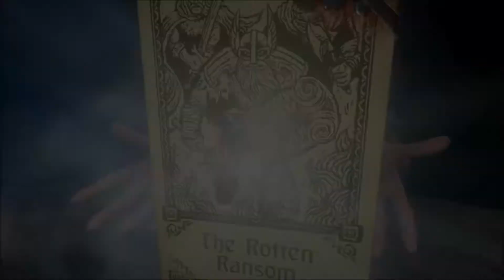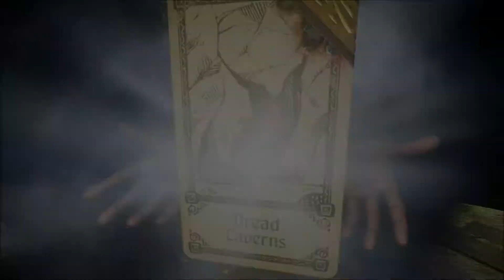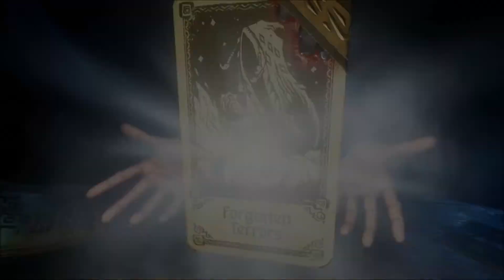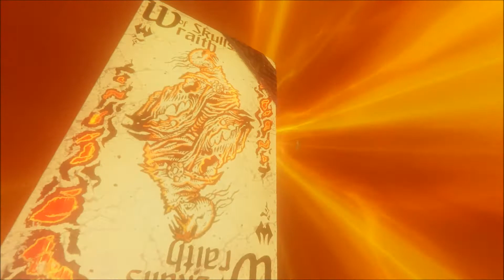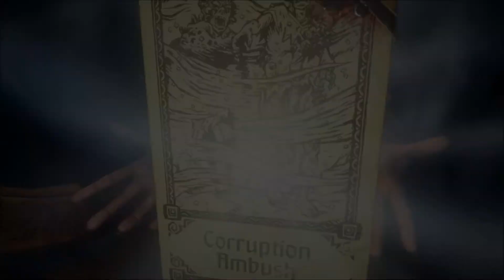Hand of Fate 2 Episode 133 - Super Speed Corruption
Ah, another for the game!  Come, sit.  Join me as we venture through this game of life and death.  See what cards we are dealt in Hand of Fate 2!  As we traverse the board, we will figure out how the Dealer still lives.  This week we take a lot more risks than we should, and it makes a group of corrupted very fast.